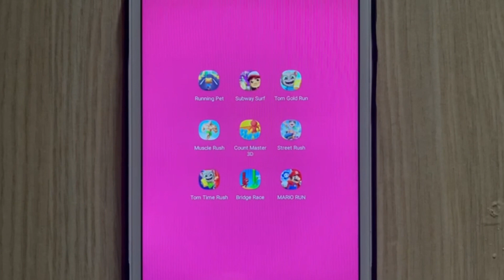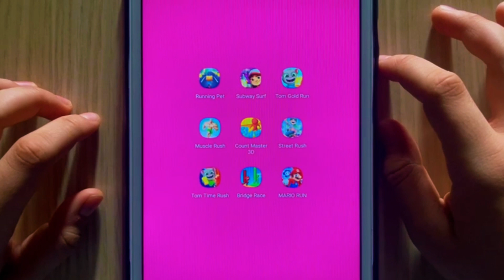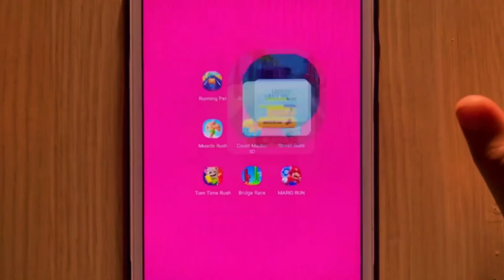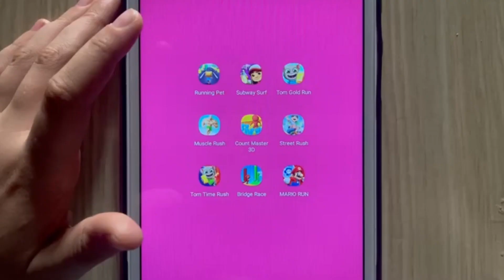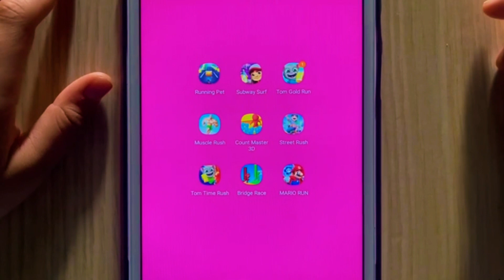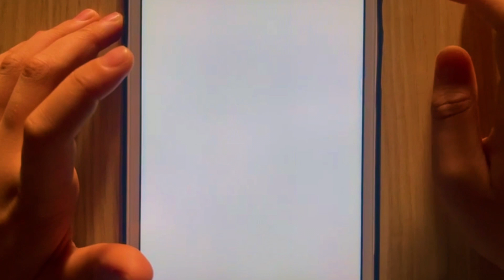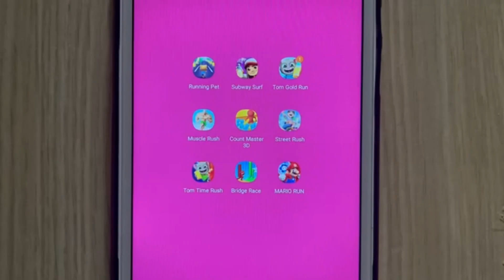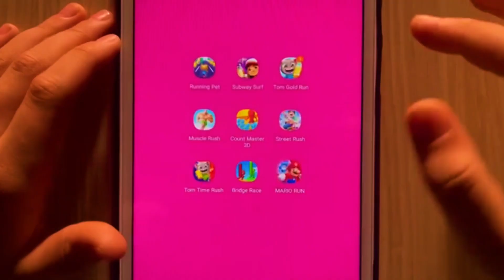Tom Time Rush, Running Pet, Tom Gold Run, Subway Surf, Mario Run,Street Rush, Count Master Gameplay